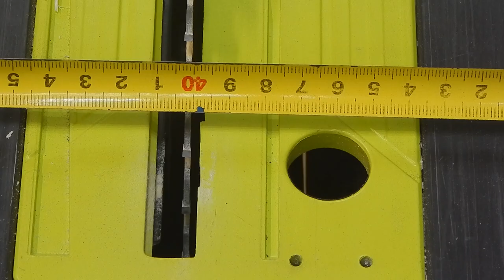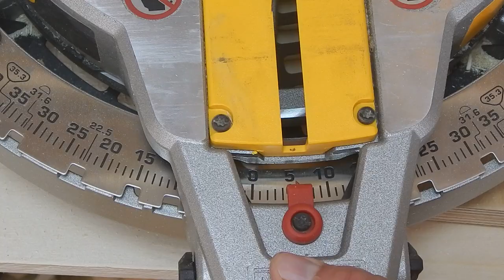Cool idea! Don't throw away pieces of wood!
Bro, I hope you like this idea!